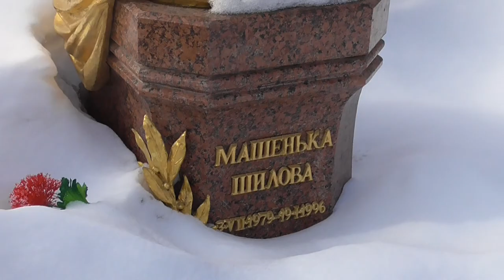Денис TV- ПРОБЕЖАЛСЯ ПО ВАГАНЬКОВСКОМУ КЛАДБИЩУ